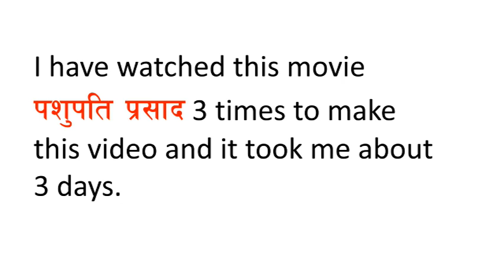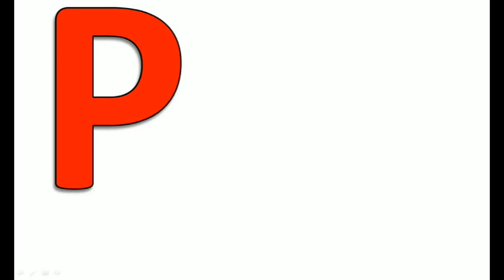ABCD of Pashupati Prasad Movie, by Anish Adhikari, THE AA STAR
I watched the whole movie for 3 times and it took me 3 days to complete this video. I am planning on more videos of the same topic. Give me some ideas and movies to make this type of video.
the search keywords may  include:
new nepali movie
nepali movie
new movie
nepali song
new nepali songs
stand up comedy nepali
nepali prank
nepali film
abcd
abcd rhymes
abcd movie
abcd funny video
nepali meme
nepali meme videos